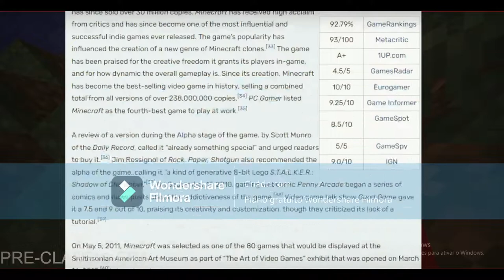A história do MINECRAFT [ANIMAÇÃO] (🟢)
Não esqueça em meu amigo, de dar um Like👍, se gostou do vídeo, Se inscreva🎁 no canal para me deixar mais rico e ativar o sininho📢, para nunca perder um vídeo humilde novo.
Obrigado por ter assistido mais um vídeo deste canal maravilhoso que absolutamente ninguém odeia, Clique neste link, talvez você receba algo especial 👌🏆

Sumário:
Início - 00:00
Era Pré-Clássico - 00:12
Era Clássica - 01:05
Era InfDev - 01:16
Era Terreno Beta - 01:46
Era Pré-Lançamento - 02:04
Era Lançamento Geral - 02:32
Era Lançamento Montanhoso - 02:56
Diálogo - 03:13
Final - 04:02